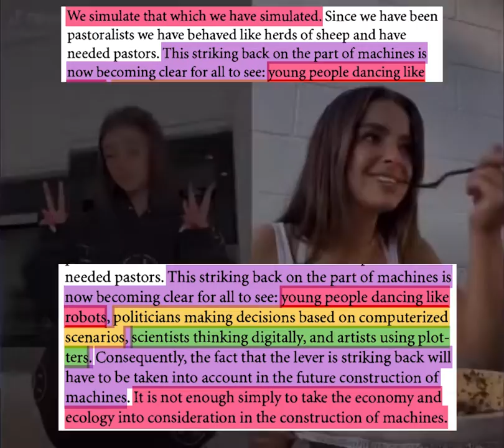dancing like robots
vilem flusser x addison rae x charli d’amelio x sada baby x kendrick lamar x tay-k x 21 savage